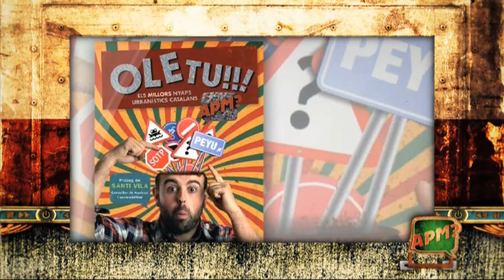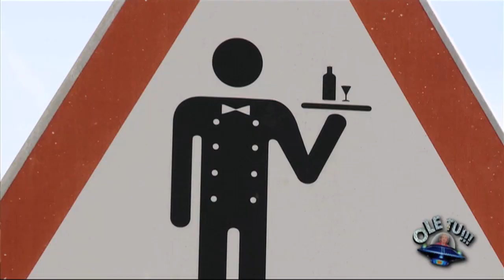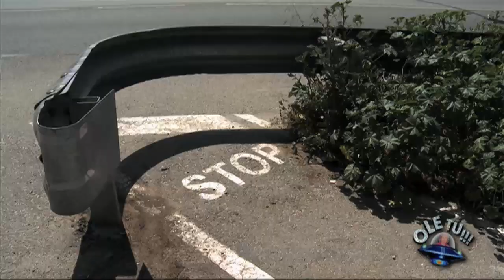APM? Extra - Capítol 315 - 17/05/2015 - TV3